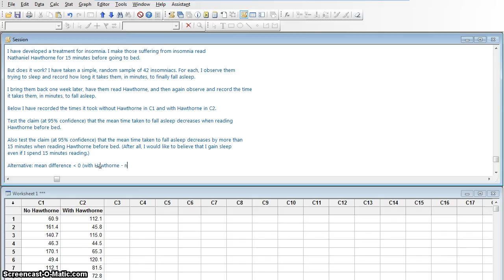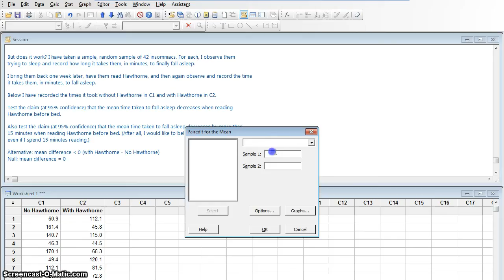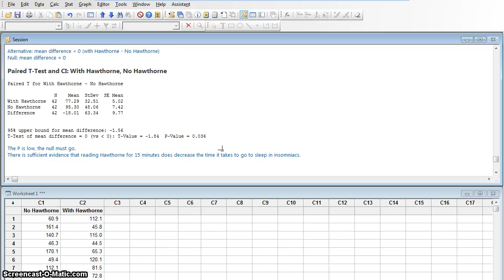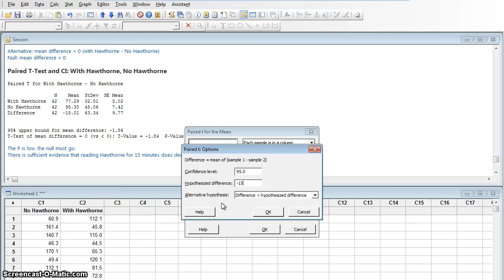M17 Paired t Test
Perform a Paired t Test to compare the means of two sets of dependent data in Minitab 17.